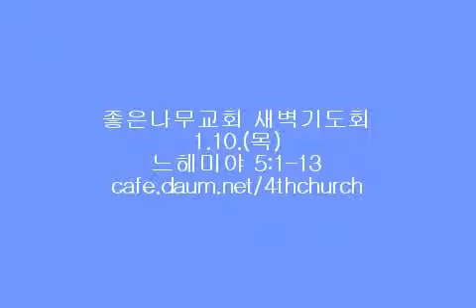좋은나무교회 방영균 목사님 느헤미야9 (느5:1-13)